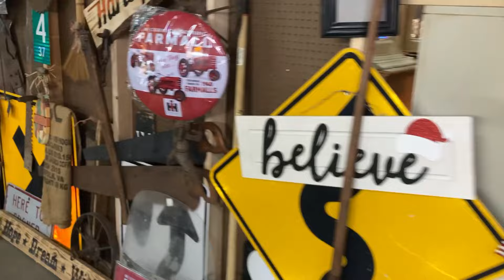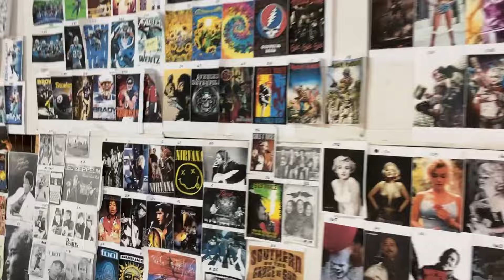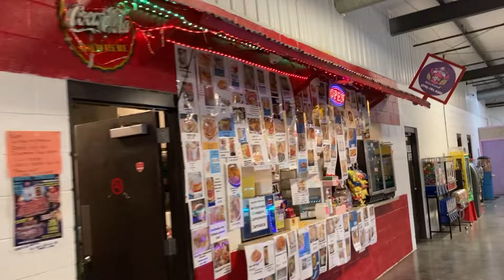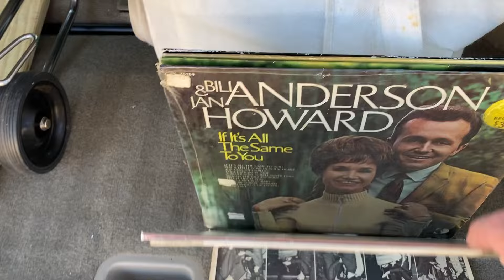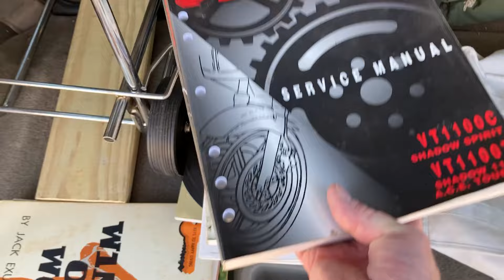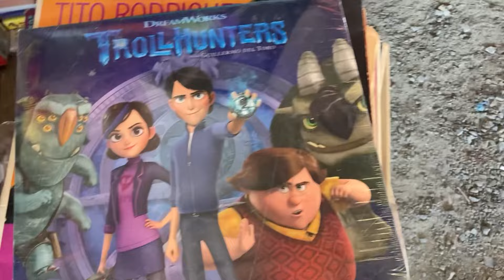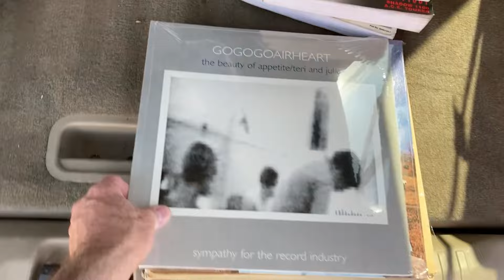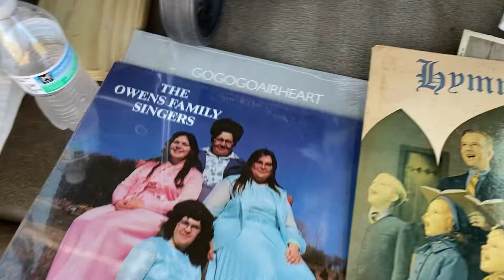Tri-Cities flea market